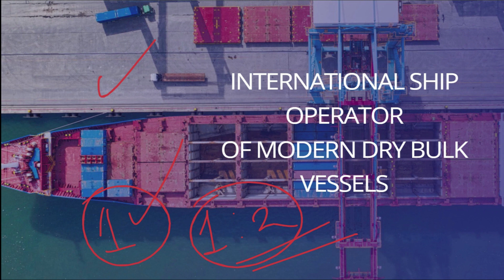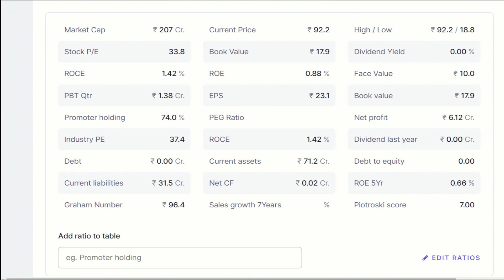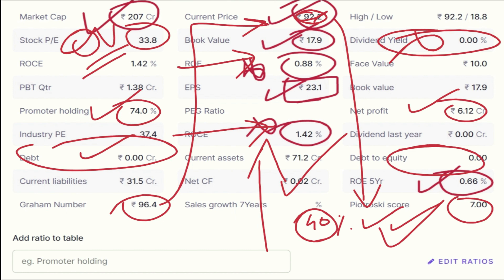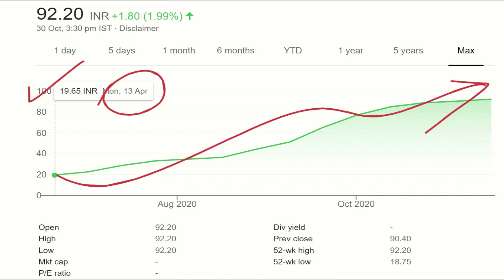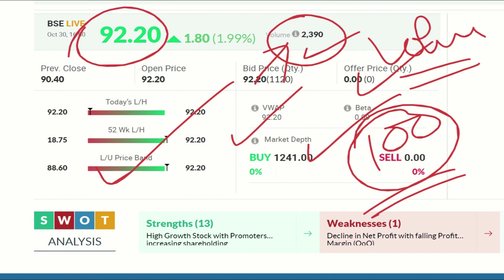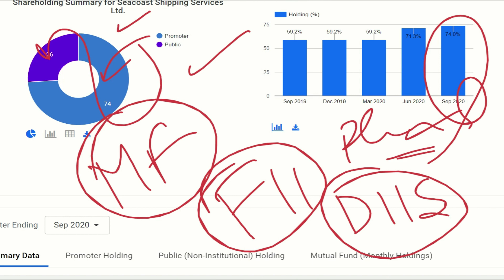latest bonus shares announcement 🔴 latest bonus stock | bonus stocks | stocks market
latest bonus shares announcement 🔴 latest bonus stock | bonus shares | bonus stocks | stocks news

Become a part of Stock4Retail family with exclusive offerings.
1. ZERODHA ✅--- Use the below link to open ZERODHA discount brokerage account -
2. UPSTOX ✅--- Use the below link to open UPSTOX discount brokerage account -
3. ANGEL BROKING ✅- Use the below link to open ANGEL BROKING discount brokerage account -